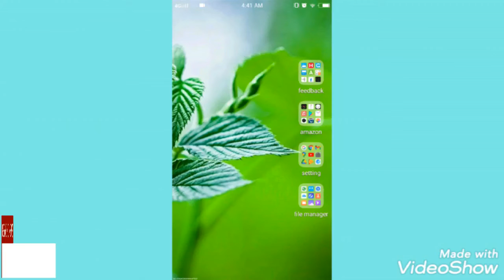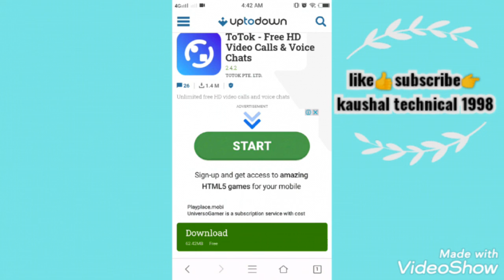Free video calling App free audio calling app Android phone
free video calling App hai free audio calling app Android phone ke liya hai hai